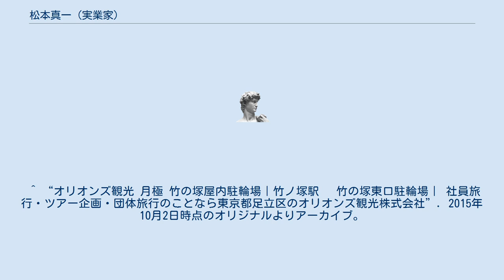松本真一 (実業家)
松本 真一（まつもと しんいち、1932年8月15日 - 2004年6月3日）は、日本の実業家、プロ野球チームの応援団長。
毎日オリオンズ〜毎日大映（大毎）オリオンズ〜東京オリオンズ〜ロッテオリオンズ〜千葉ロッテマリーンズの応援団長として知られた。
 20代の頃に毎日オリオンズの試合を見てオリオンズファンとなり、応援団を結成して団長となる。
以来50年以上にわたって、毎日〜大毎〜東京〜ロッテのほぼ全試合を観戦・応援した。
 1970年に観光会社を立ち上げる際、当時の永田雅一オーナーから許可を得て「オリオンズ観光」の名をつけた。
同社は松本真一の死後も代表取締役を松本真夫に引き継ぎ、東京都足立区で観光業と自転車駐輪場業を続け、看板の社名ロゴにはかつてオリオンズ球団が用いていた斜字体の「Orions」を用いていた。
 1988年の10.19ではロッテが第1試合で近鉄に逆転負けを喫し、不甲斐ない試合内容に「あの負け方は何だ！2戦目は（優勝阻止するよう）意地を張れ。」と檄を飛ばした。
 1997年に近藤昭仁がロッテ監督に就任した時には1960年の日本シリーズで大毎オリオンズが大洋ホエールズに0勝4敗で敗れ、大洋の1番打者だった近藤が日本シリーズMVPを獲得した事もあり複雑だったという。
 ^ “稲毛新聞2004年6月号”. 稲毛新聞社 (2004年6月9日). 2017年4月11日閲覧。
 ^ 現在のオリオンズ観光のサイトでは、1967年創業、1973年設立となっている。
 ^ 竹ノ塚駅前の本社敷地で営業。
 ^ “オリオンズ観光 月極 竹の塚屋内駐輪場｜竹ノ塚駅 　竹の塚東口駐輪場｜ 社員旅行・ツアー企画・団体旅行のことなら東京都足立区のオリオンズ観光株式会社”. 2015年10月2日時点のオリジナルよりアーカイブ。